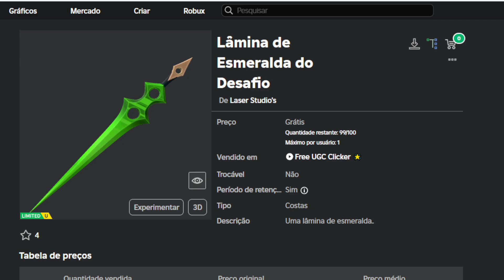Como Ganhar Lâmina de Esmeralda do Desafio Grátis no Roblox [FREE]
Apoie este canal para obter acesso aos seguintes benefícios:
wwwwwwwwwwwwwwwwwwwwwwwwwwwwwwwwwwwwwwwwwwwwwwww